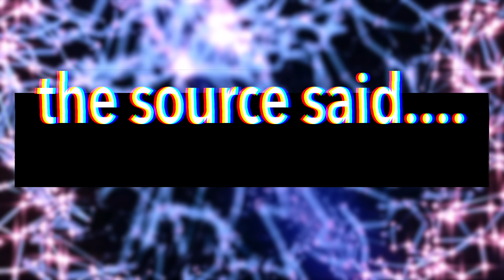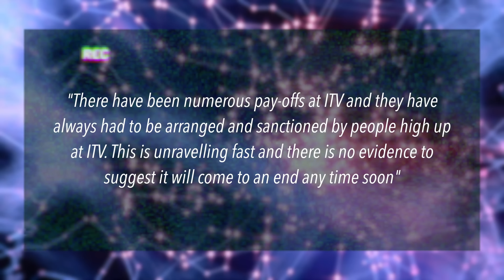Phil Schofield BRIBED Ex Boyfriend With 2 MILLION POUNDS To Keep Quiet Over Affair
It's now been revealed by sources that Phillip Schofield and ITV have paid off his ex boyfriend with millions of pounds to keep quiet